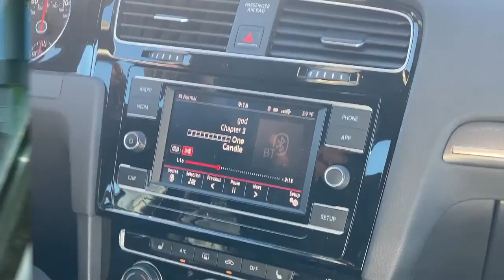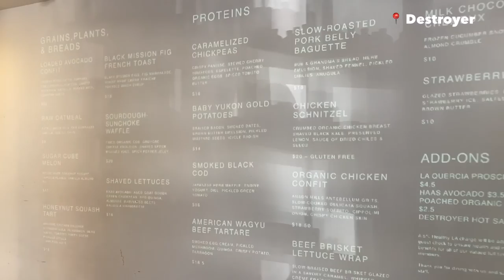LA + SF VLOG) Pretty Much a 'What We Ate in LA', Road Trip, San Francisco Vlog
Part 2 of our California vlog (super late, i know 😅)!

Took a quick road trip to LA while we were in SF. As always, we ate a lot of good food and enjoyed the California sun.

Thanks, April for all of the LA recommendations 💛

〰️ fL Eats
What I Eat in a Day in Brooklyn | Juicing, Valeria Lipovetsky's Salad Recipe, No Time To Die
What I Eat in a Day in Brooklyn | Weekend!

〰️ Say Hi!
(My account is private, but shoot me a message saying you're from YT!)